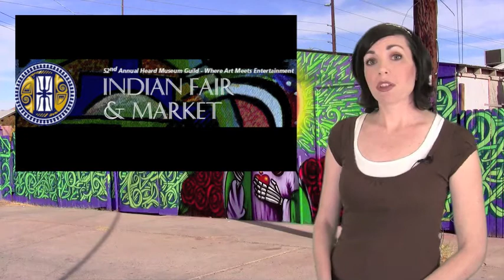CenPhoTV 2-26-2010 - Large.m4v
This week on CenPhoTV, Hotel Monroe goes under, Radio Milano closes for a few weeks, Hula's Modern Tiki and Councilman Simplot get together for a good cause, ASU Downtown holds a new summer camp, a coffee potluck, chamber series, No Festival Required shows a movie at the Phoenix Art Museum, Art Detour, community gardens, beerfest, and an Indian Fair. Music from The Dirtyheads, Highwaymen, Mark Zubia, Los Guys, Nick Oliveri, Hogjaw, Necronauts, Pigeon John, Sound Tribe Sector Nine, Appleseed Cast, Sugar Thieves, the Toasters, Mike Watt and the Missing Men, Montoya and Vining, Love Me Nots, Fatigo, What Laura Says, Dear and The Headlights, Gospel Claws, Kinch Sister Cities, Hot Birds and Chili Sauce, Antarctica the Beautiful, Haunted Cologne, Dick Dale, Nashville Pussy, Paul McCartney, 30 Seconds to Mars and Mute Math.